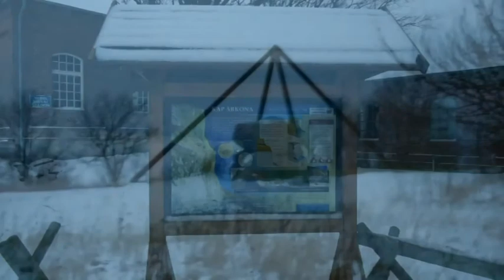VVV ~ 11 / T X ~ Auf Rügen / Putgarten Kap Arkona Leuchtturm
Putgarten Kap Arkona Leuchtturm "Angekommen im Winter" Altefähr